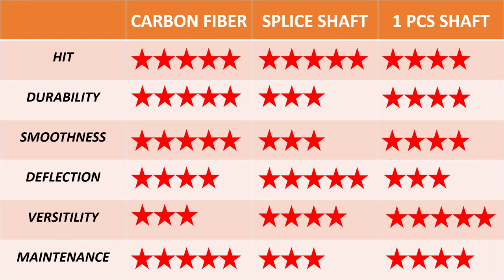CARBON SHAFT, SPLICE SHAFTS, 1 PIECE CUE SHAFT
THIS VIDEO GIVES YOU AN IDEA REGARDING CARBON FIBER CUE SHAFT VS SPLICE SHAFTS VS 1 PIECE CUE SHAFTS.
FOR BEGINNERS ONLY, NOT FOR INTERMEDIATE AND ADVANCE PLAYERS.
EITHER BE CORRECT OR INCORRECT AND IS JUST BASED ON THE PERSONAL OPINION, EXPERIENCE & OBSERVATION OF THE USER.
THIS VIDE IS ALL ABOUT COMPARISON OF THREE SHAFTS MENTIONED FOR THE PURPOSE OF ADVISE AND EDUCATION BEFORE BUYING ONE.